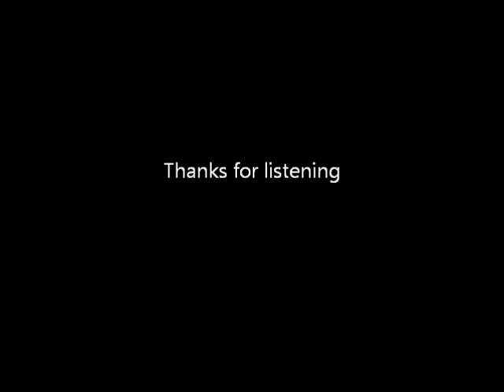Thinking Out Loud - Ed Sheeran - Acoustic Live Cover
Acoustic cover: Thinking Out Loud (by Ed Sheeran)
Live performed by
voice: Annalisa Punzo
piano: Luca Merlini